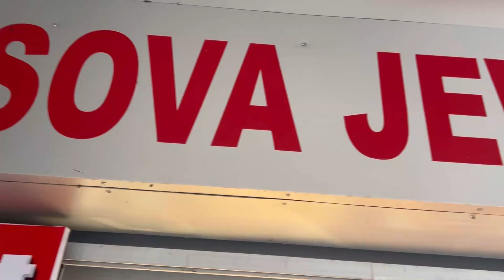মাত্র ৫০০ মিলি থেকে মুক্তোর চোকার, সীতা হার, নেকলেস আজই নিয়ে যাও বারাসাতের এই দোকান থেকে